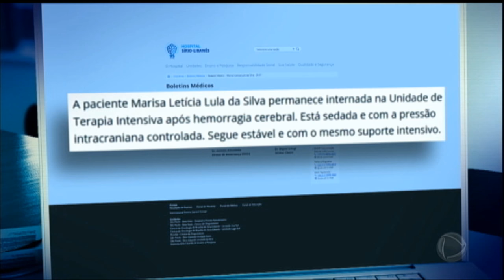Mulher do ex-presidente Lula segue internada e estado de saúde é estável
A ex-primeira dama, Marisa Letícia, mulher do ex-presidente Lula, segue internada em São Paulo. Segundo os médicos, o estado de saúde dela é estável. Aos 66 anos, Marisa, sofreu um AVC na terça-feira (24). Ela passou por dois procedimentos médicos no hospital Sírio Libanês, em São Paulo, para estancar a hemorragia provocada pelo rompimento de um aneurisma.